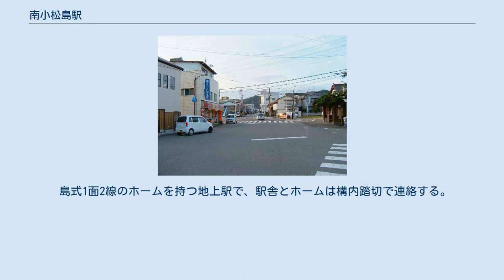南小松島駅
南小松島駅（みなみこまつしまえき）は、徳島県小松島市南小松島町にある四国旅客鉄道（JR四国）牟岐線の駅である。
 小松島市の中心駅であり、特急「むろと」を含む全列車が停車する。
駅の標高は1.6 mで、四国で最も低い位置にある駅である。
 プラットホーム（駅敷地外より撮影） プラットフォーム（駅敷地内にて撮影） 自転車置場 駅名に「南」と付いているが、小松島市の中心駅である。
かつては隣の中田駅から分岐する小松島線に小松島駅が存在したが、1985年に廃止された。
駅の北側に市街地が広がっており、特に駅前周辺は住宅密集地。
港町らしく、複数の蒲鉾店が駅前通り沿いに立地している。
 島式1面2線のホームを持つ地上駅で、駅舎とホームは構内踏切で連絡する。
駅舎内には観光案内所があり、2020年8月末まではJR四国グループのパン屋「ウィリーウィンキー」も出店していた。
駅本屋東側に男女別、改札内に男女共用の汲み取り式便所がそれぞれある。
駅舎前に公衆電話、郵便ポスト、白ポストがある。
 原則として、阿南方面が1番のりば、徳島方面は2番のりばを使う。
ただし、徳島方面の特急列車追い抜きがある朝の徳島方面普通列車1本のみ1番のりば発着となる。
 駅前風景 1日平均乗車人員は下記の通り。